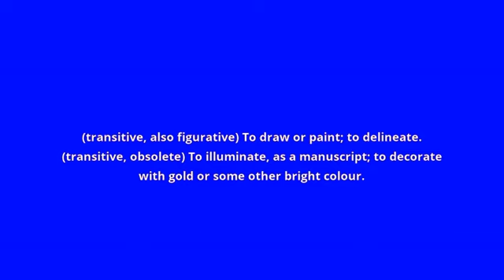what is the meaning of limn